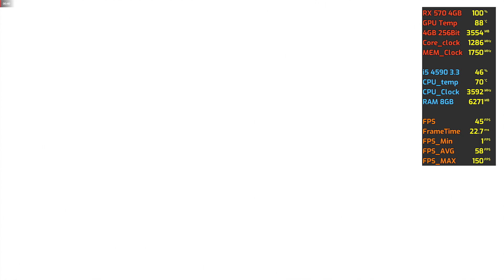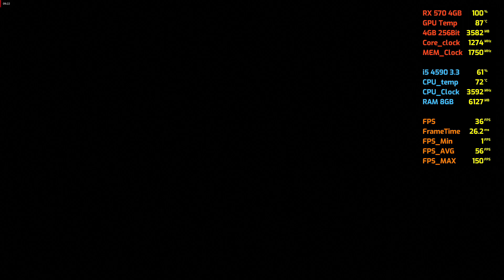Assassin Creed Valhalla - RX 570 4GB - i5 4590 - 8GB Ram - 1080p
Display Monitor:
1_ Dell S2716DG 27inch 1440p 144hz Gaming Monitor with G-Sync
2_Dell 24inch 1080p 60ghz
Case: Cougar MX 440 Mesh
CPU: Intel Core i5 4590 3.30GHz
Ram: Kingston 8GB DDR3 10600 Mhz
Motherboard: H81 Pro
HDD: WD 4TB Hard Disk 7200RPM
GPU: RX 570 4GB GDDR5 256Bit XFX Edition
PSU: Cooler Master 550W
OS: Windows 10 Pro Version 20H2 64 bit

Recording Software: Amd Relive Shadow Capture
(FPS Monitor) - performance monitoring

PPG Benchmark
attiqueurrehmanbinhafeez